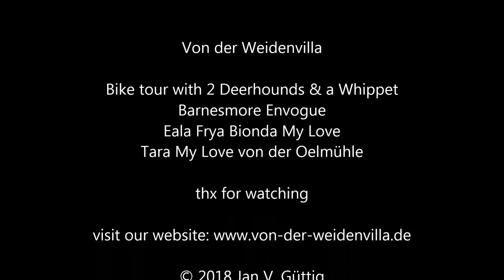scottish Deerhound & Whippet dog touring bike tour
It is fantastic, no words are needed to have a nice tour with my girls. They know what is to do.

Deerhounds: Barnesmore Envogue & Eala Frya Bionda My Love
Whippet: Tara My Love von der Oelmühle